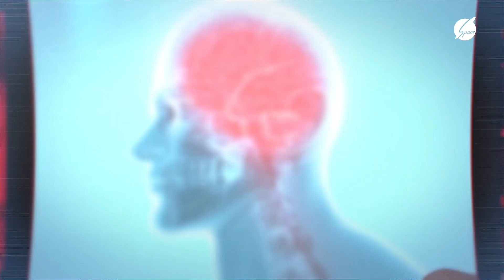Bu xəstəlik 11-12 yaşlı oğlan uşaqlarında daha olur - Can Sağlığı / Space TV